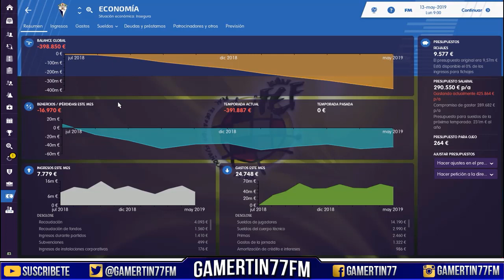ROAD TO GLORY MANAGER #9 | CD MANCHEGO | RESUMEN TEMPORADA Y PLAN DE FUTURO | Football Manager 2019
👁️‍🗨️ Forma parte de la Comunidad de FM en Discord